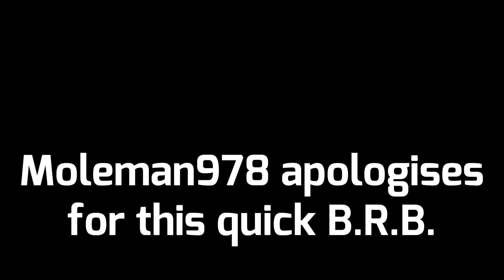Keddie Consignment Part 3 | TS2016 | Feather River Canyon | GE U30B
It is finally time for us to complete our journey across the Feather River Canyon! The journey has been pretty successful so far, will we make it to Keddie without a hitch?

I received this addon from the Dovetail Games Community Outreach Programme.